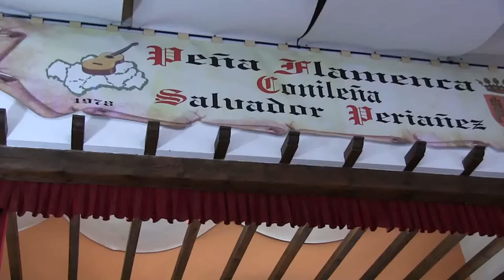Juan Jesús Quintero y su grupo AL ANDALUS en Rock Andaluz 06/11